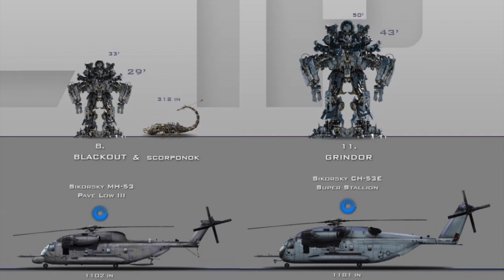「爆玩具」Transformers Studio Series Leader Class Grindor with Ravage & Deluxe Jolt